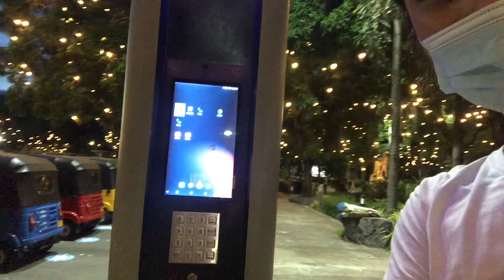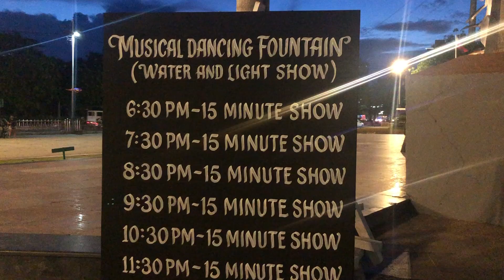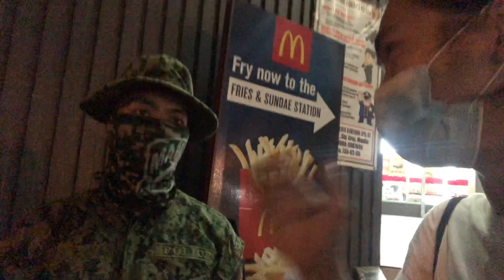Anong Meron sa LRT MANILA Ngayon?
So far so good naman ang mga commuters natin. Sana mag tuloy tuloy pa ang pagiging disiplinado natin. Huwag na nating isipin yung mga negatibong naririnig natin sa social media. Bagkus magkusa na lang tayo para sa kapakanan ng bawat isa. Para sayo, sakin, sating lahat. Ingat!

Matt 19:26